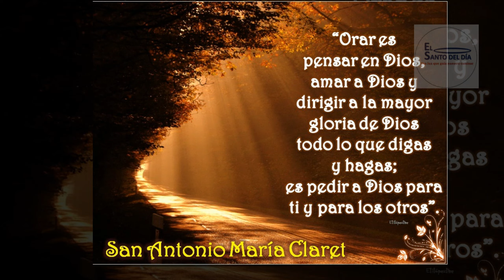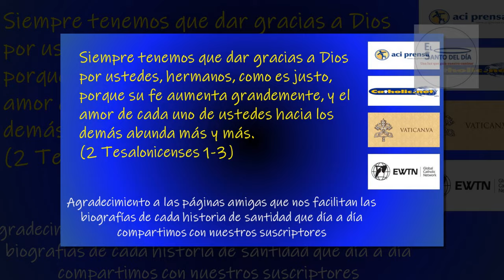OCTUBRE 24 / SAN ANTONIO MARIA CLARET /EL SANTO DEL DIA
Hoy, 24 de octubre, conmemoramos a San ANTONIO MARÍA CLARET, Obispo.

Nació en Sallent, en el año 1807, en Cataluña, España, hijo de un tejedor en una familia profundamente cristiana con muchos hijos.
Desde los doce años trabajó en el taller de su padre, y a los diecisiete fue enviado a Barcelona para realizar estudios de industria textil.

Cuatro años después, sin embargo, Antonio regresó a Sallent, pero para ingresar al seminario de Vic, donde se ordenó como sacerdote en 1835.

Siguiendo su vocación de misionero, en 1839 viajó a Roma para unirse a los jesuitas, quienes más tarde lo devolvieron a España para que predicara durante las guerras civiles del siglo XIX, donde realiza una intensa labor.

Finalmente, en 1847 San Antonio María Claret fue nombrado obispo de las islas Canarias. Esta pausa le sirve para organizar la fundación de la Congregación de los Misioneros del Inmaculado Corazón de María, junto con otros sacerdotes catalanes.

En esto se encontraba cuando recibió la noticia de su nombramiento como arzobispo de Santiago de Cuba, adonde viajó en 1851. Su diócesis comprendía las provincias de Camagüey y Oriente.

En la isla americana San Antonio fundó junto con la madre María Antonia París las Misioneras Clareatianas, conocidas también como Religiosas de María Inmaculada.

San Antonio María Claret se ganó muchos enemigos en Cuba por predicar la igualdad entre los blancos y los negros. Montado en un burro atravesó más de 35 veces la Sierra Maestra para predicar a los pobres y a los esclavos. Fue víctima de un atentado, al que sobrevivió milagrosamente.

En 1857 recibió noticias de España de haber sido nombrado confesor de la reina Isabel II, de modo que regresó a la Península. Sus consejos a los miembros de la corte eran en el sentido de realizar obras piadosas y de carácter social para prevenir la Revolución.

A pesar de sus advertencias, con motivo de las revueltas de 1868 San Antonio María Claret tuvo que exilarse en París, junto con la reina. Perseguido por motivos políticos y religiosos, falleció en la abadía de Font froide.

San Antonio María Claret fue canonizado en 1950 por el papa Pío XII.

SAN ANTONIO MARÍA CLARET nos enseña a ayudar a los más necesitados sin importar el color de su piel.
Hoy también la iglesia recuerda a:
- San Luis Guanella
- San Rafael Guizar y Valencia
- Beato Amado García Sánchez
- Beato José Baldo